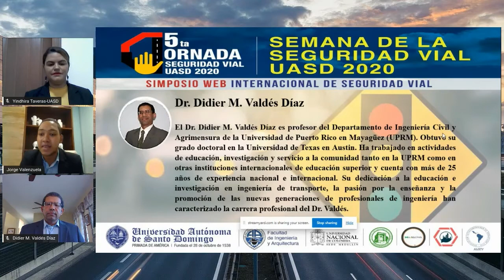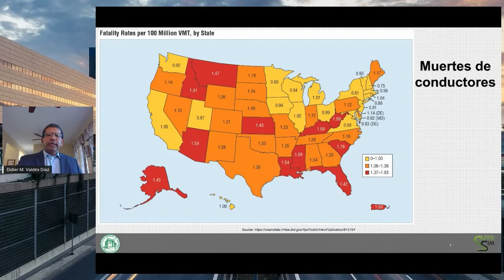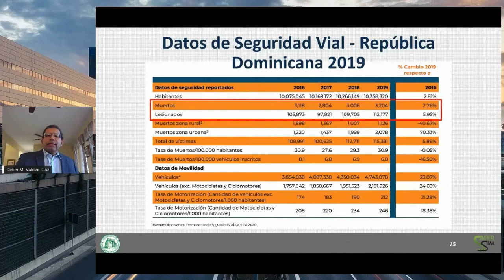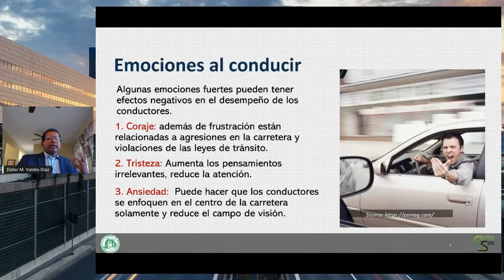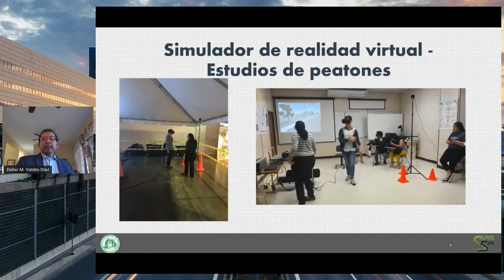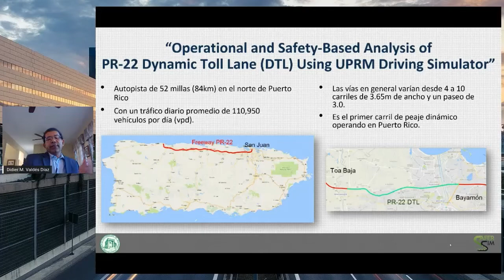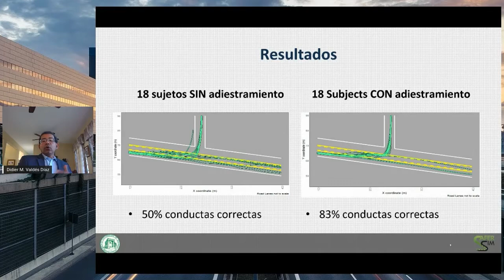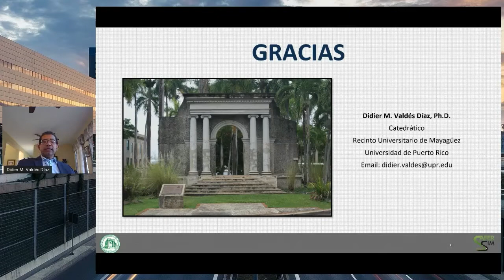Seguridad Vial: Simuladores y realidad virtual_Didier Valdés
Se presenta un programa de investigación en seguridad vial usando Simuladores y realidad virtual contemplando diferentes factores humanos y de infraestructura.
Se presenta las estadísticas de siniestros viales a nivel mundial. Los factores humanos como el tipo de conductor, los efectos de las distracciones y del consumo de alcohol.
Se presentan diferentes tipos de simuladores y casos de aplicación.